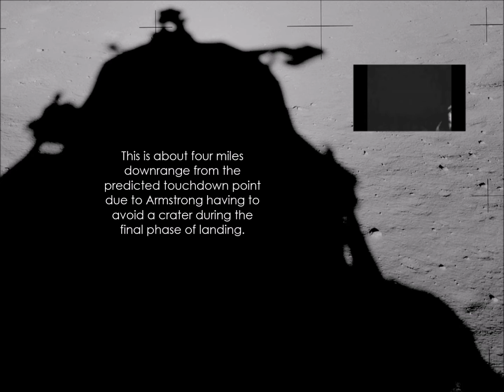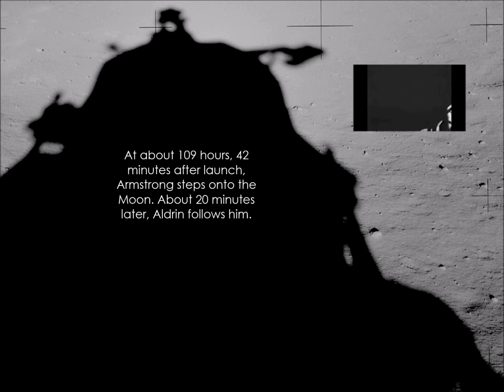Apollo 11 - Landing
Commander Neil Armstrong and Lunar Module Pilot Buzz Aldrin land their lunar module, "Eagle" on the Moon's surface.